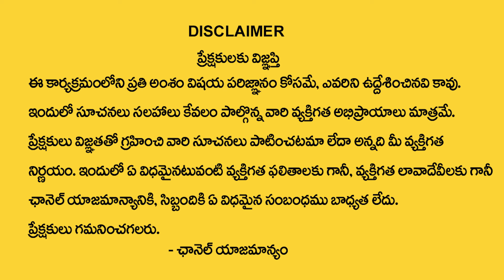Anantha Latest Money Mantra 2.O | How to Become a Rich | Universe Power | Money Management | MC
Watch ►Anantha Latest Money Mantra 2.O | How to Become a Rich | Universe Power | Money Management | MC